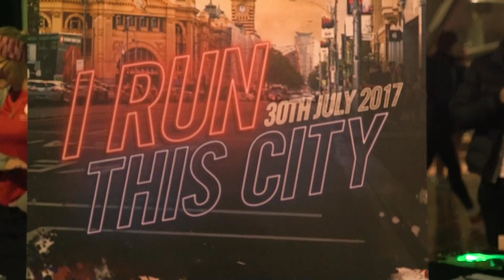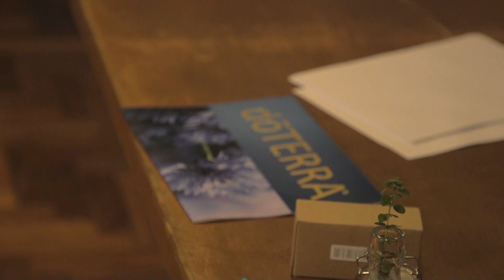Cameron Croxford - Showreel - December 18